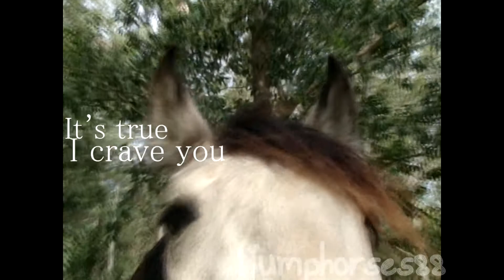cяคvε ყσu♥